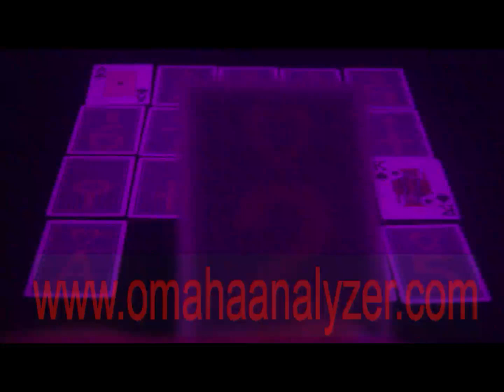Fournier 2800 marked cards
Contact lenses marked cards is a kind of Marked cards, It is more practical than ordinary marked cards.
When you wear special contact lenses, you can read the marks in the middle of the back of the cards, but the naked eyes can not see them.
Our marked cards are the latest and the best marked cards in the world. They are very useful in Magic Show and can also help you success in Texas Holdem and Omaha game. Our luminous marked cards are of high quality. We use the most advanced invisible ink to mark them.